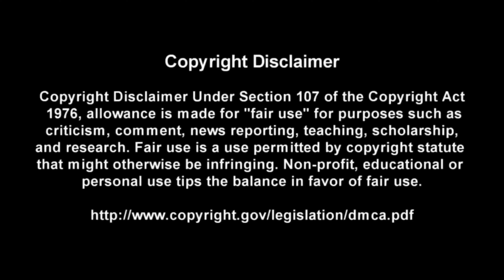Don't De-Rock Me - Tesla - Guitar + Bass TABS Lesson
This is a practice tool I put together With the help of Songsterr to help My fellow DadRockers  learn the main guitar parts for Don't De-Rock Me by Tesla

Intro: (0:00)
Video: (0:37)